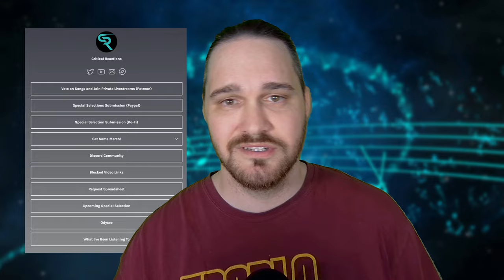FANTASTIC DUALITY // Henrik Berggren - Parties // Composer Reaction & Analysis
Bryan reacts to and talks about his thoughts on Parties

0:00 Intro
01:11 Reaction
04:35 Analysis - Waltz-y, but not...
06:37 Analysis - Ornamental Oddities
07:48 Analysis - Divisive Energy
10:21 Analysis - Contrasting Interludes
13:24 Analysis - A Very Different Sound
15:40 Analysis - Lyrical Dive
25:03 Outro